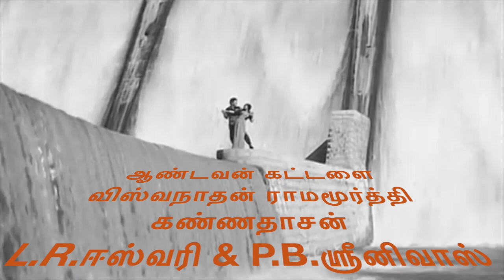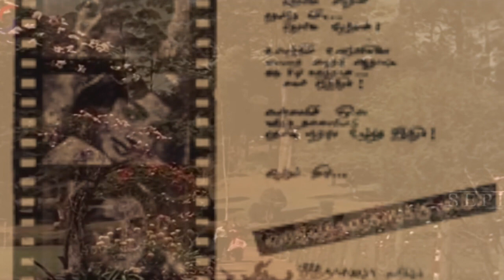Oruvan kadhalan + Kannirendum minna. minna